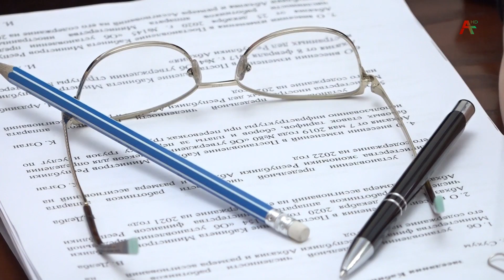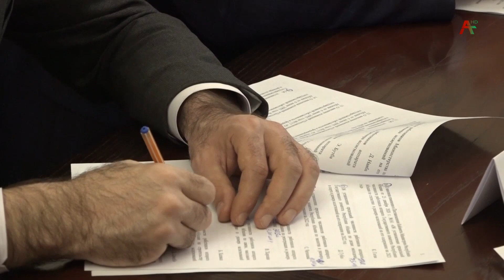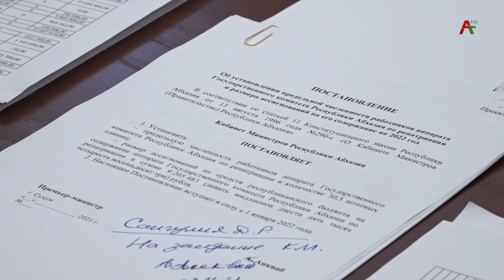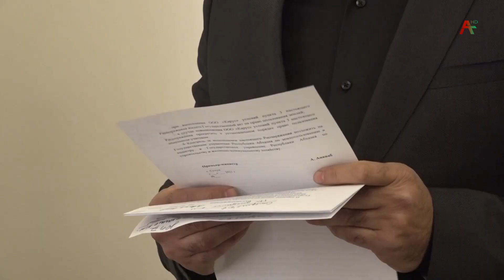Заседание Кабинета Министров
Кабинет Министров дал согласие министерству экономики на учреждение Республиканского унитарного предприятия «Абхазские авиалинии». Минэкономики формирует запрос на подготовку кадров и переобучение специалистов, которые есть в Абхазии, в соответствующих учебных заведениях России. На заседании правительства утвердили и численность работников аппаратов и размеры ассигнований на содержание ряда министерств, государственных комитетов и госуправлений на 2022 год. В повестку дня было включено больше сорока вопросов. О самых актуальных расскажет Сария Кварацхелия.